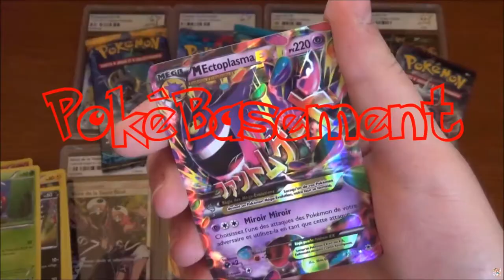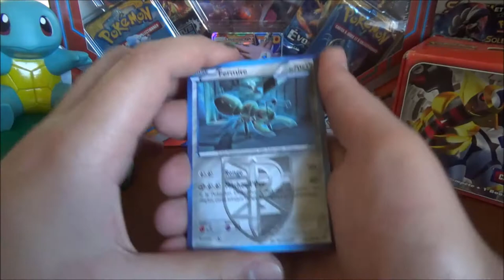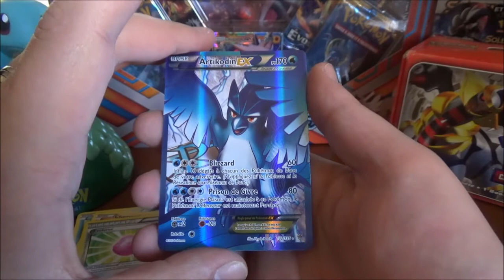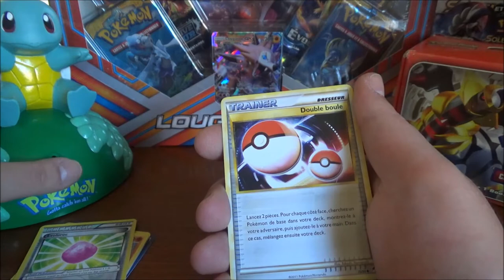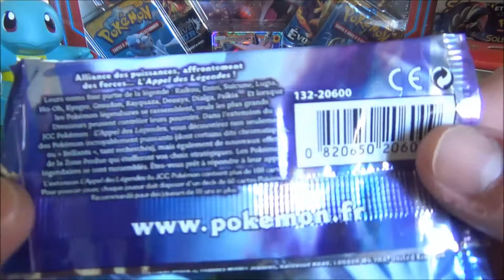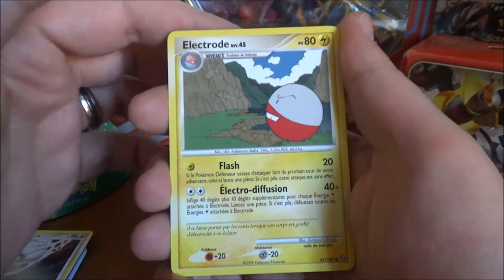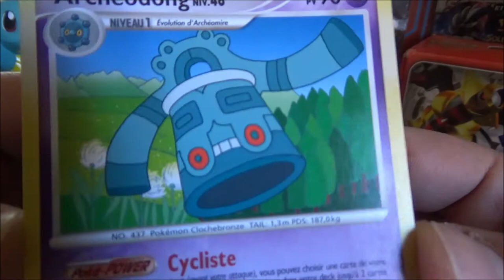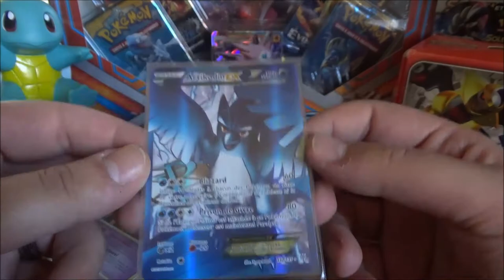OUVERTURE de BOOSTERS DP TEMPÊTE NB et APPEL DES LÉGENDES : Ouverture rétro 6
Salut à tous ! Trois ouvertures de boosters Pokemon au programme de cette ouverture rétro : Une ouverture de booster Pokemon DP Tempête, une ouverture de booster Pokemon NB Tempête Plasma et une ouverture de booster Pokemon Appel des Légendes !